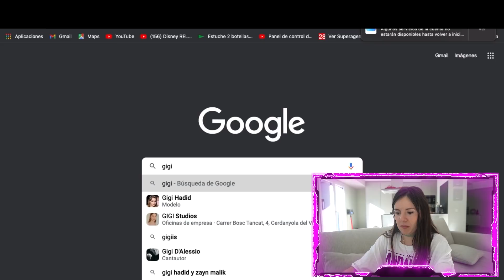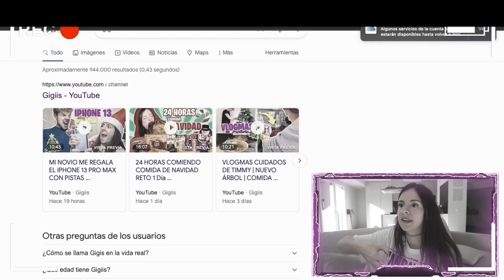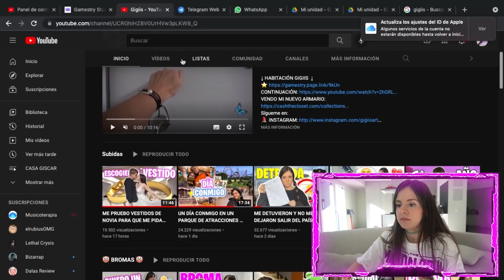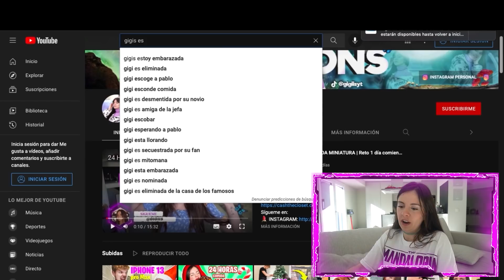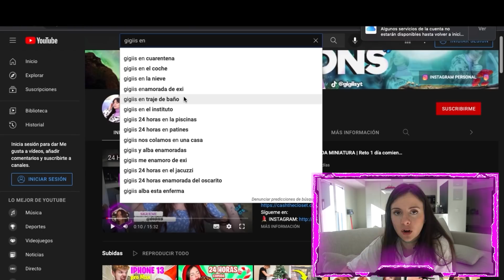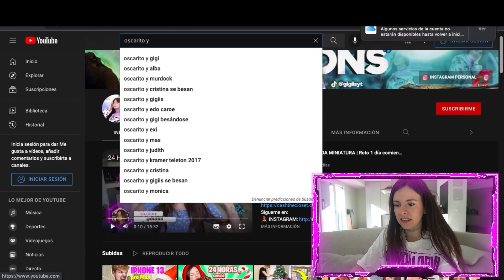¿EN SERIO? BUSCAN ESTO DE MÍ ! 😱 Busco mi nombre en Google y... * Gigiis